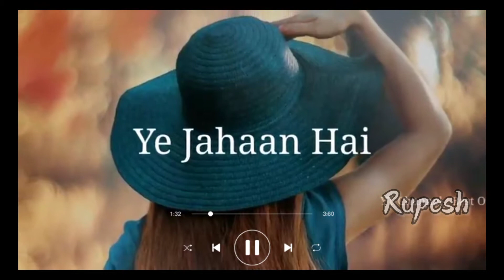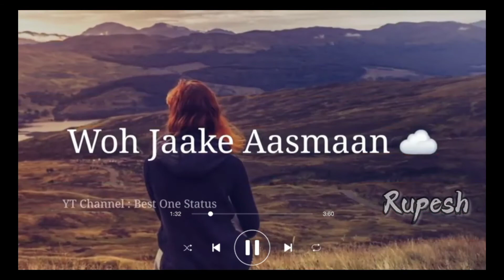sad song 😢😢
my page in Facebook 🤟🤗🤗